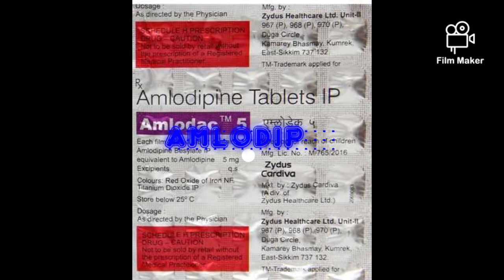Amlodipin tabelet എന്തിനാണ് ഉപയോഗിക്കുന്നത്..